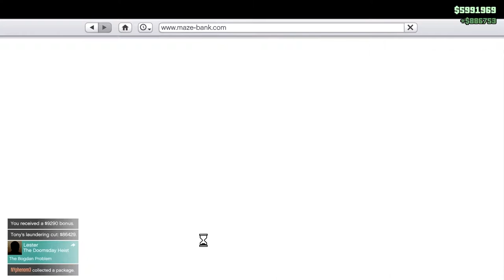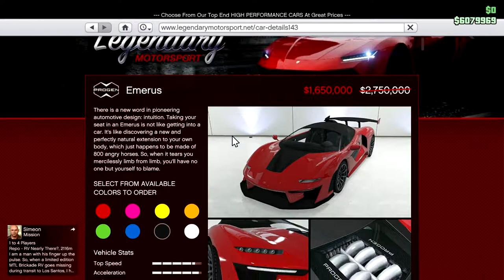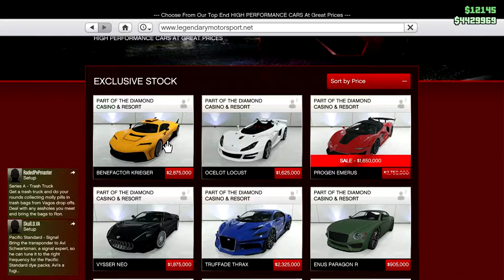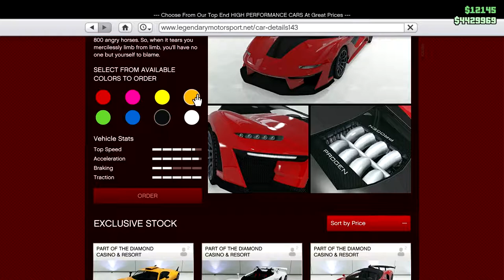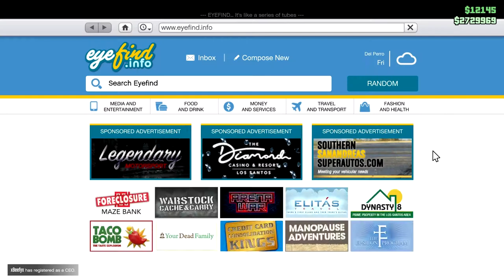Making Money for the Emerus - CEO in Pajamas - Let's Play GTA5 Online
In this one the CEO in pajamas takes to the streets grinding dollars  again to afford the new fastest car. Why?

It's on sale. I bought two.